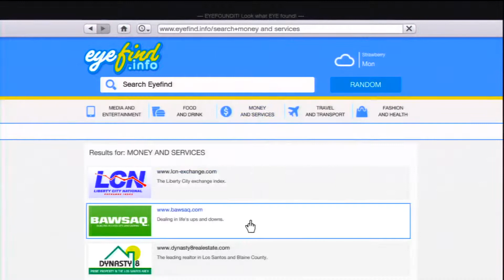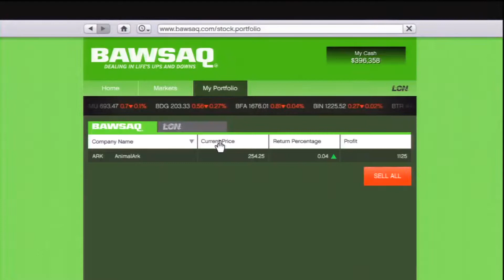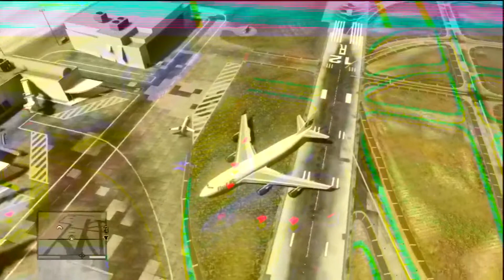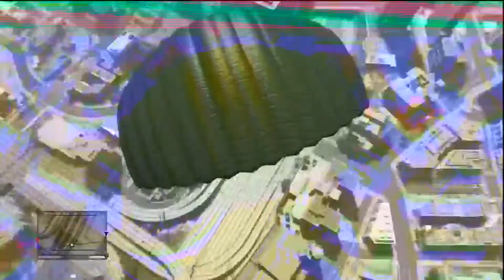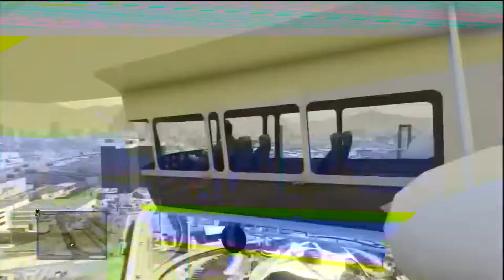Flying Jumbo Jet GTA V